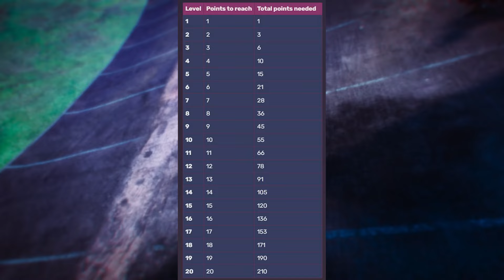ARENA WOJNY W 2K24, JAK FARMIĆ AP ? i PO CO ? - GTA ONLINE PREMIA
Siema dzisiaj opowiem ci jak farmić ap i po co